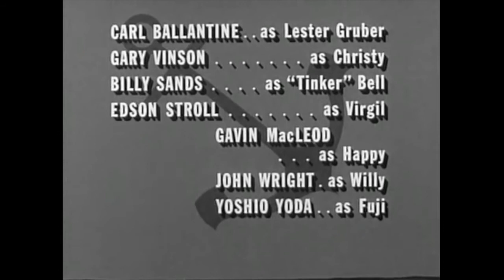McHale's Navy TV Series S2 E9 "Scuttlebutt" - Good Quality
McHale's men help "Tinker" Bell's (Billy Sands) campaign with a nurse who has a yen for heroes.